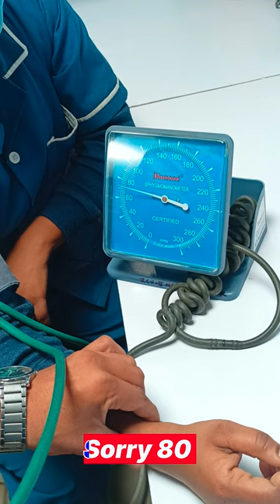How to check BP without stethoscope # ytshorts vlog#07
Learn how to check BP without stethoscope.
This method is called Palpatory method.

-How to check BP without using stethoscope.
-How to check BP by palpating radial artery.
-What is Palpatory method of measuring blood pressure.

Dr.xman